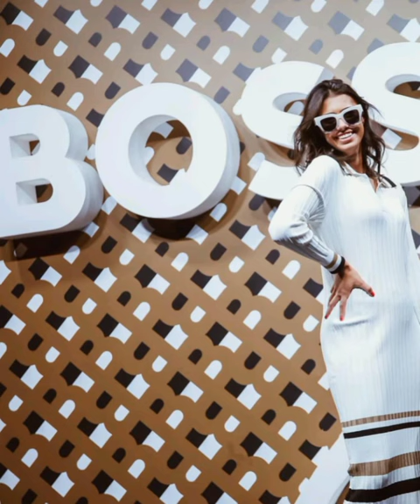Olga Danilovic Serbian Tennis Star, Olga Danilovic Enjoying Life with Friends, Olga Danilovic